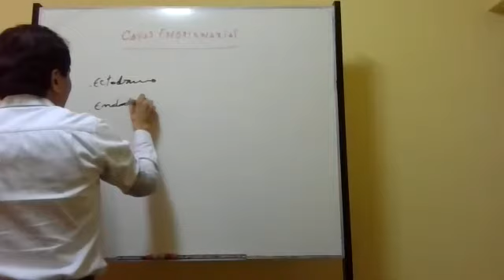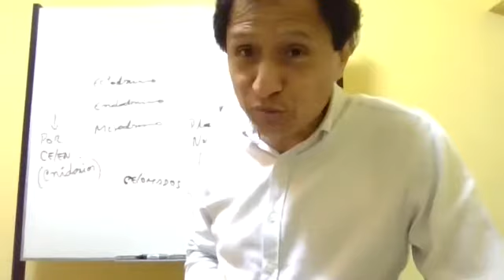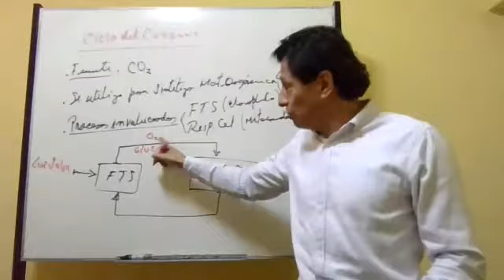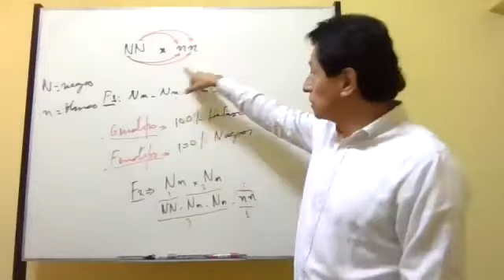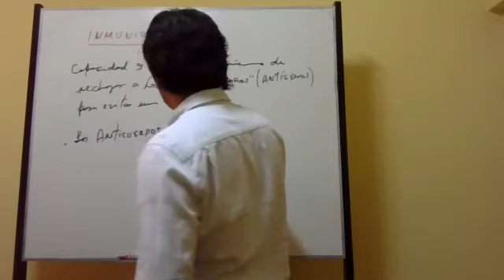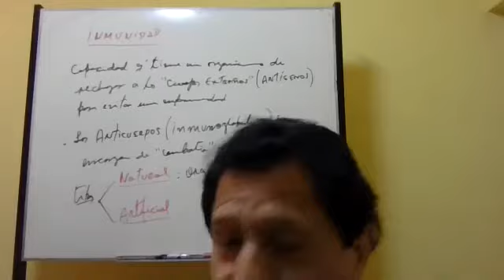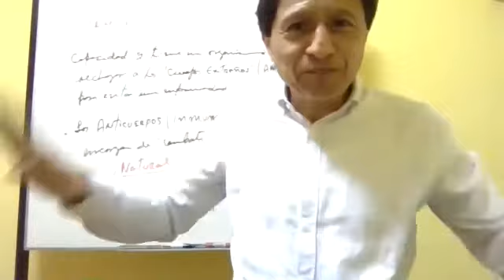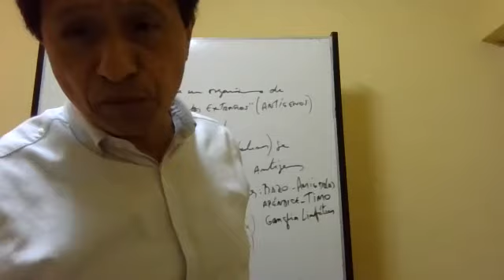BIO(REGULAR ENE-ABRIL 2021)Agraria: : ADMISIÓN AÑO 2015-I(Prof.Mostacero)(27-04-2021)